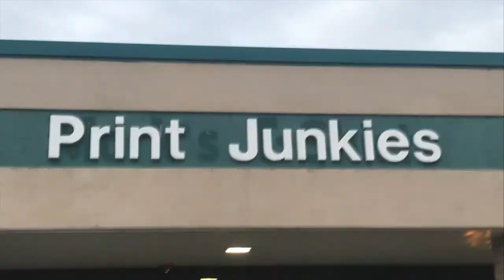Forget the Alamodome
Forget the Alamodome by Witchcatcher